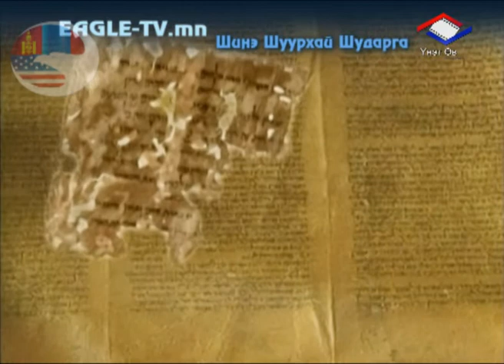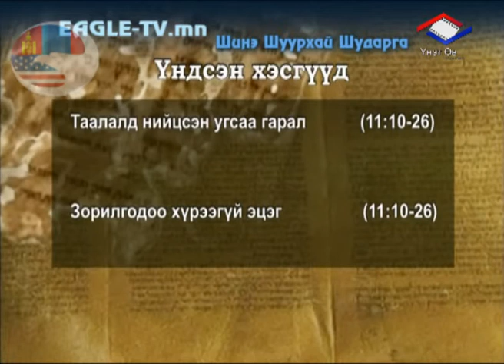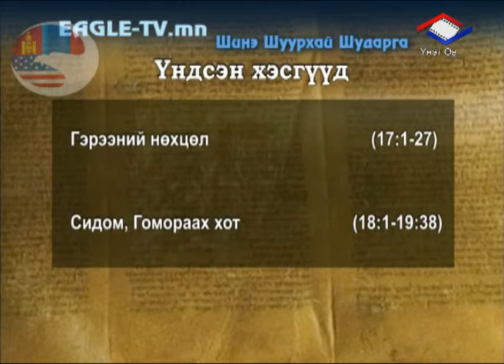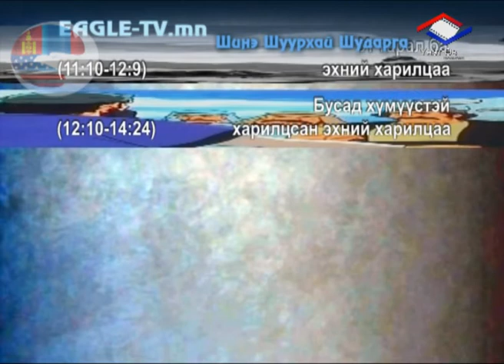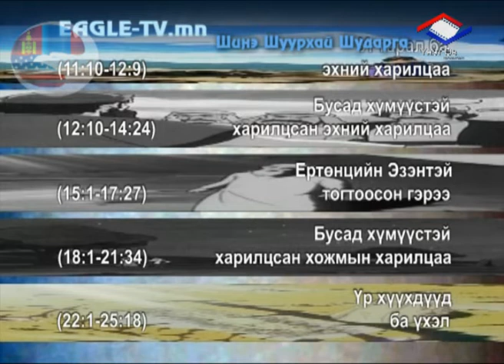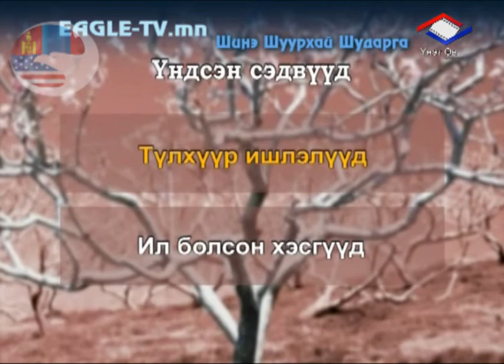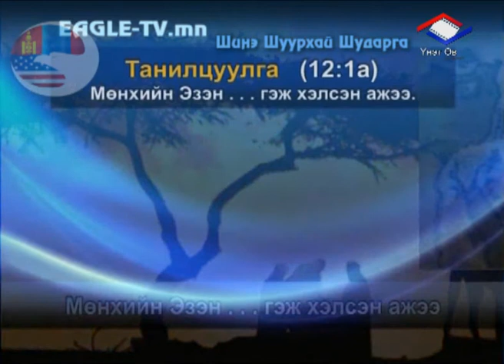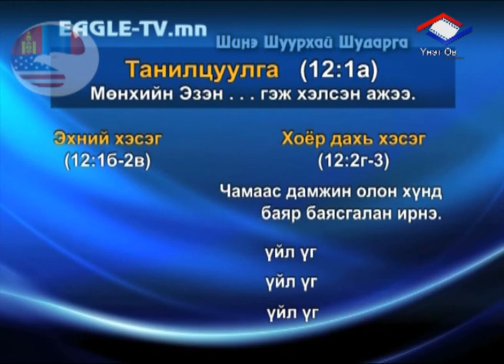Гуравдагч мянган Аврахаам эцэг Аврахаамын амьдрал 1 р хичээл Бүтэц агуулга 1 р хэсэг